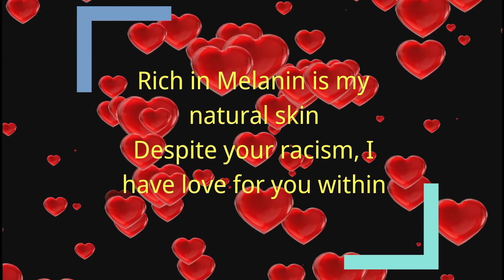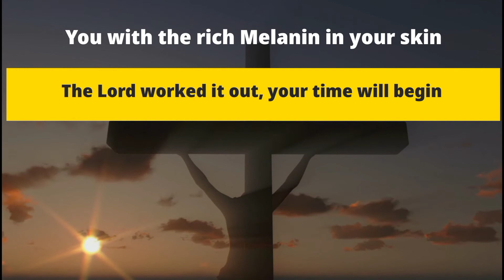Black Lives Matter|| Guilty on All Three Counts|| We Should Forgive Him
Derek Chauvin, guilty on all three counts! Words we wanted to hear, as black lives matter. Despite his heinous crime as christians we should forgive him. Hope my sharing in this conversation change your attitude surrounding this case.

If you are interested in faith based videos that inspire, in the form of sit down story time and vlogs  consider hitting that subscribe button and turn on the notification bell so you do not miss when I upload a new video :)

*I may or may not recieve commisson on links posted*